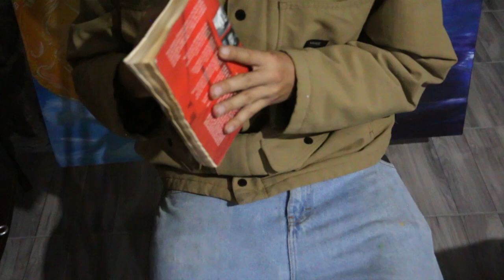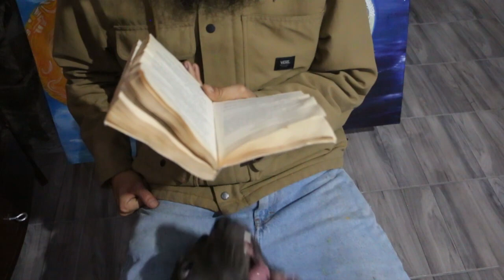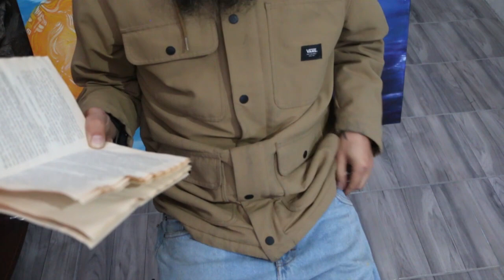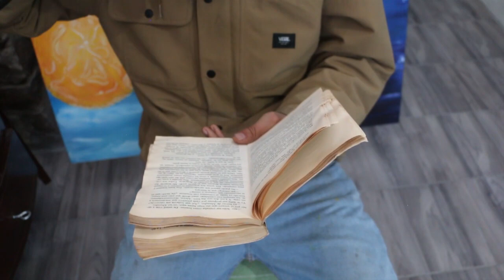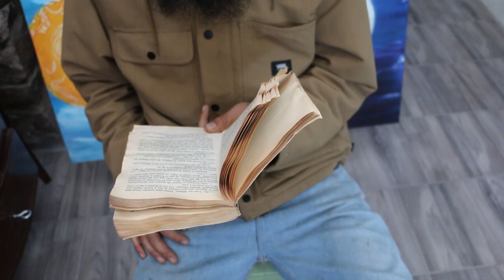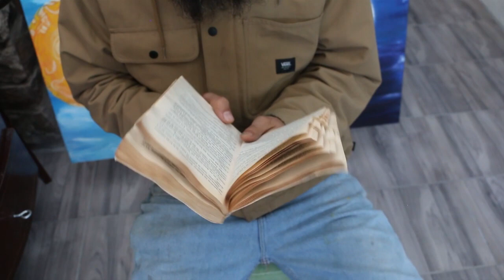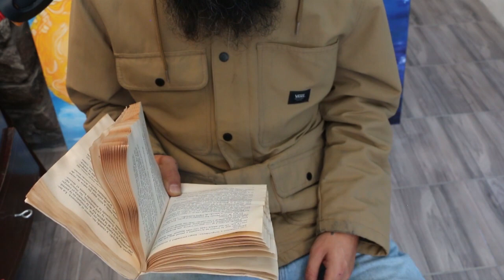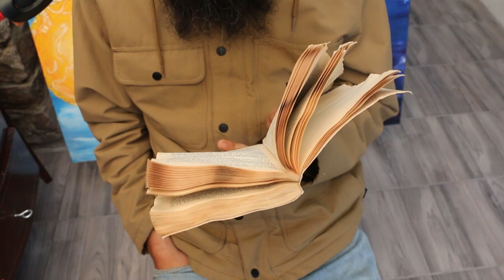Leyendo - PEDRO PARAMO - JUAN RULFO - LEctura en Voz alta - Parte 1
siguiente...

Ahora les traigo para ustedes esta tremenda pieza de la literatura Mexicana. Realizada por el maestro Juan Rulfo. Sin más que decir... Para ustedes Pedro paramo.

Como siempre aquí está el link para el libro en digital.